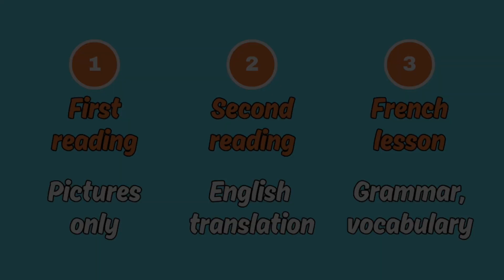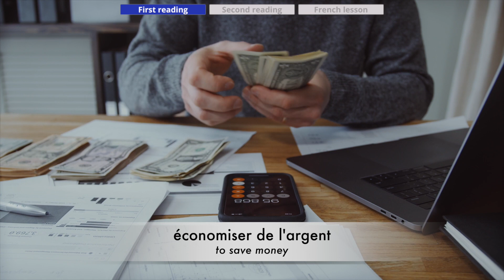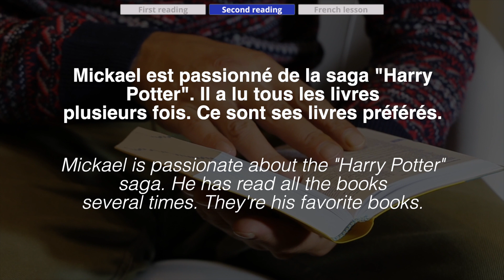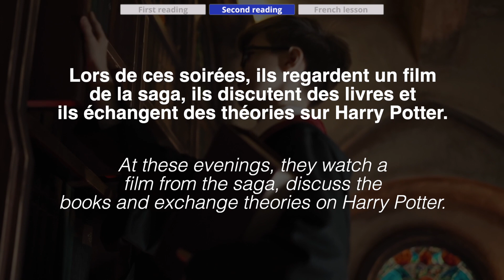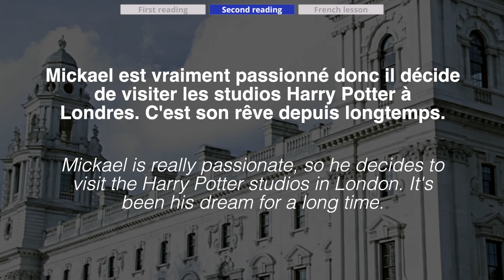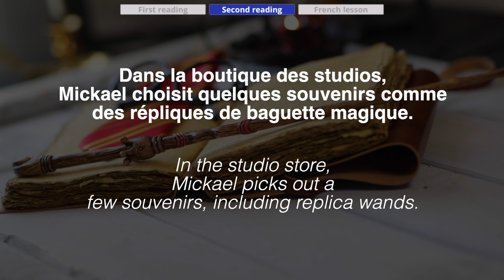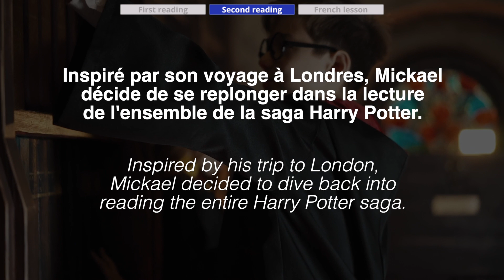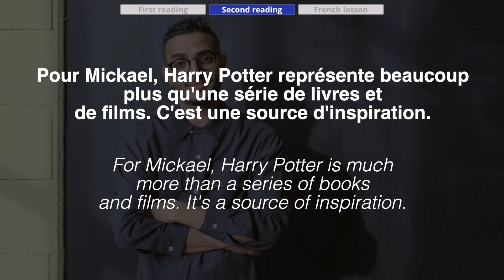Learn French - Harry Potter - Intermediate (B1)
The perfect method to learn French is to listen, listen and listen again, to as many stories as you can. Then, and then only, you can exercise specific notions to become fluent. This is why I have built a step by step action plan specifically for you. Follow it and you will become a French language master!

First, you will have to get a complete workbook to get a full grasp of the language and its grammar. You have two choices :
- Even better, the same book with mp3 audio content so that you can listen to what you study

Then, your absolute priority should be developing your vocabulary. You can start with something small but I would recommend getting as much vocabulary as you can. Here are the best options depending on your goals:

If you want to become an expert and go even beyond the above options, I personally tried the exercise books below, which in my opinion are the best to get your French from average to perfect.

Instead of learning all of this by yourself and if you like to study on your phone sometimes, you must try MosaLingua which has all of the above (grammar and vocabulary) with an ingenious and incredibly effective flashcard system.

À bientôt !